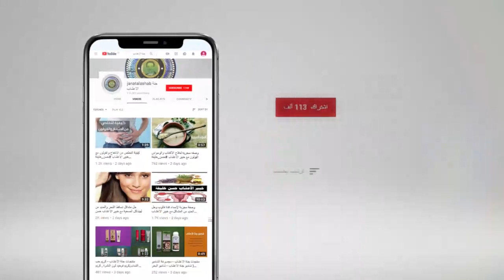فوائد عديدة ومهمة جدا للأعشاب مع خبير الاعشاب حسن خليفة - جنة الاعشاب